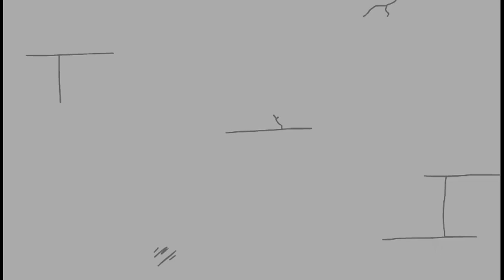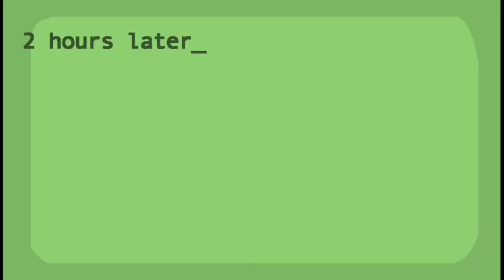Fleeing the compex - Jail break again!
In today's video we play the 5th and latest installment in the Henry Stickman series. Henry has been put in jail yet again and must escape using his random objects. Can he escape again or will he be here forever?